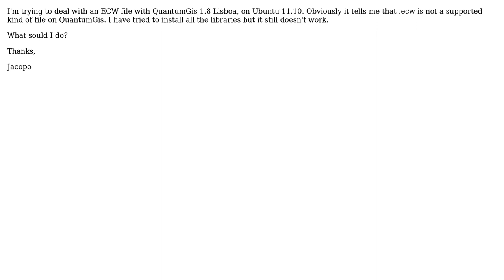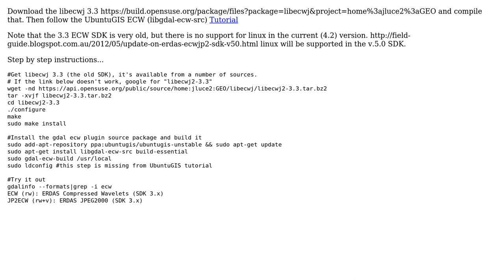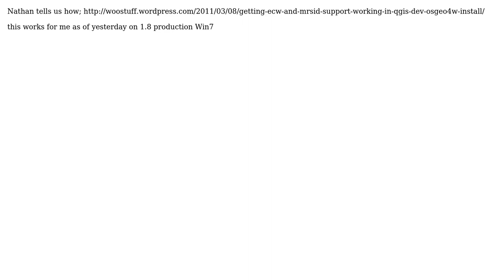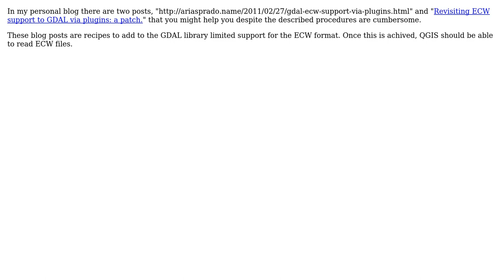GIS: ECW on QGIS 1.8 (Ubuntu 11.10) (4 Solutions!!)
GIS: ECW on QGIS 1.8 (Ubuntu 11.10)

With thanks & praise to God, and with thanks to the many people who have made this project possible! | Content (except music & images) licensed under CC BY-SA | Music | Images & others | With thanks to user Willy user user8780 user user2856 user Lewie Dekker user dariapra and the Stack Exchange Network Trademarks are property of their respective owners. You are responsible for your own actions.